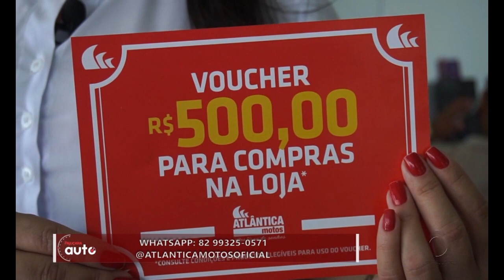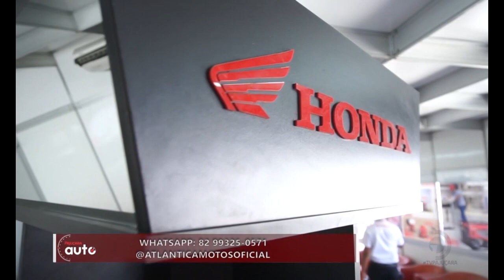Pajuçara Auto: Atlântica motos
Atlantica motos começa com tudo neste mês de Março